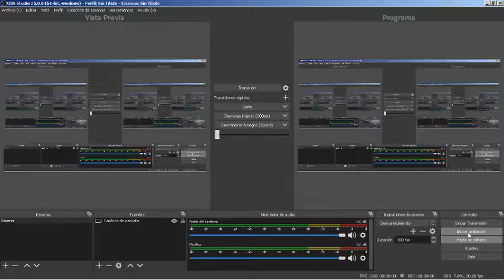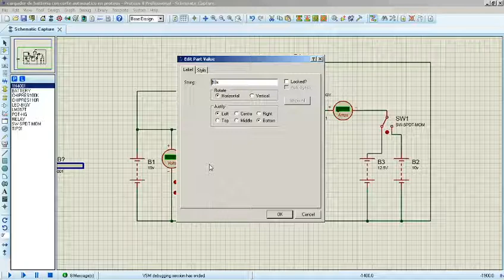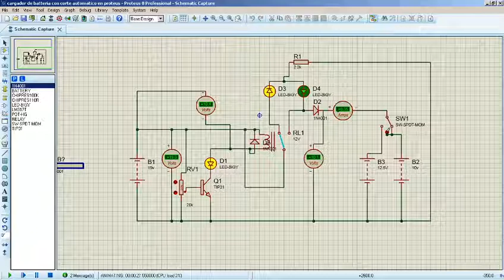cargador de bateria con corte automático en proteus.pdsprj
cargador de bacteria con corte automático en proteus.pdsprj